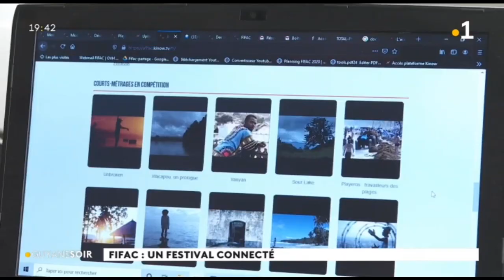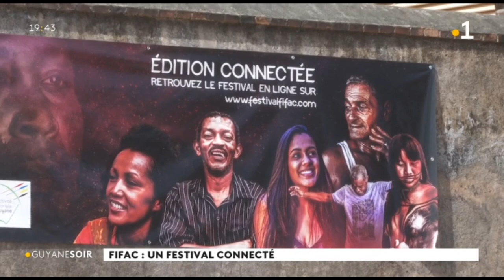FIFAC 2020 : La ville de Saint-Laurent s’apprête à accueillir ses participants